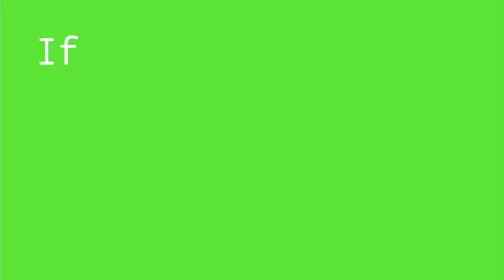i beat that boy with a bat, SMACK || ⚠️flash warning ⚠️ || orv || ft. squid👍🏻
when- when- when-

when im not done with my modules so i gotta make the reaction next week😔